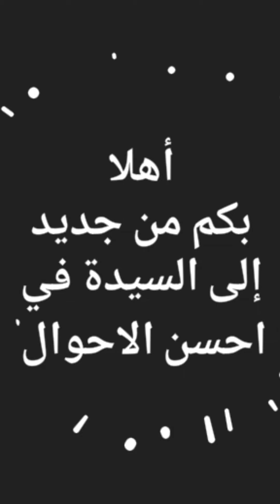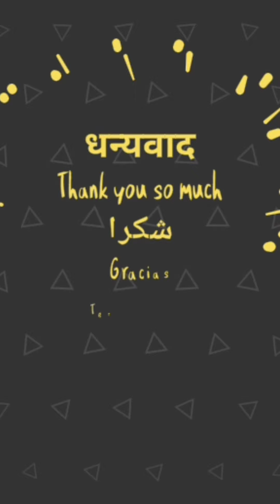Curly hair without heat just within ten minutes I Mrs perfect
Welcome 2 All Viewers In Mrs Perfect Channel
Thxx 2 All For Your Support Some Other Hair Style Link GIven Below

hair tutorial,
 beauty, diy,
easy hairstyles
 long hair,
girls, braid,
hairstyles for long hair,
beautiful hairstyles,
hairstyles for short hair,
amazing hairstyles,
color transformation,
cute hairstyles,
hairstyles for medium hair,
haircut, style, women,
amazing hair,
new hairstyles